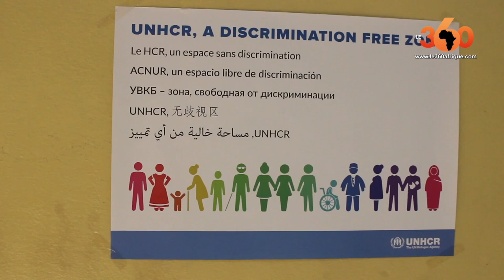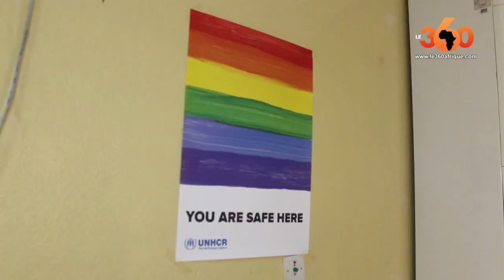Le360.ma • Mali: Célébration de la journée mondiale des réfugiés